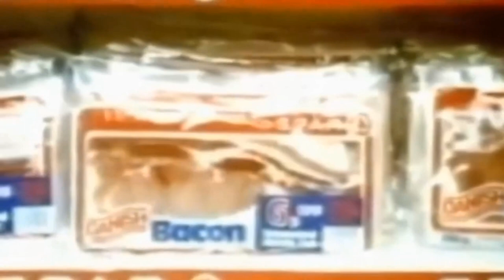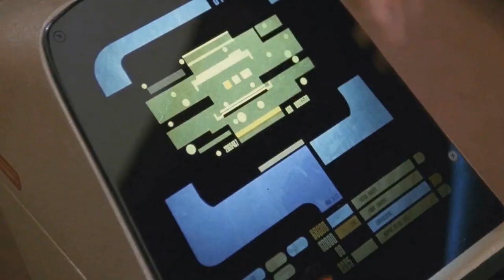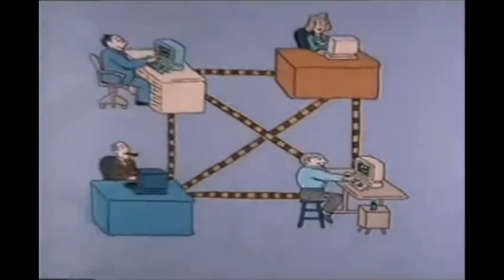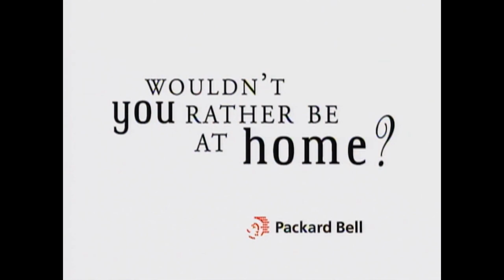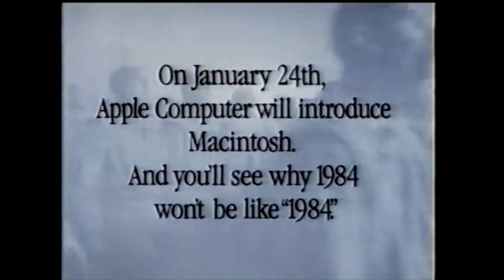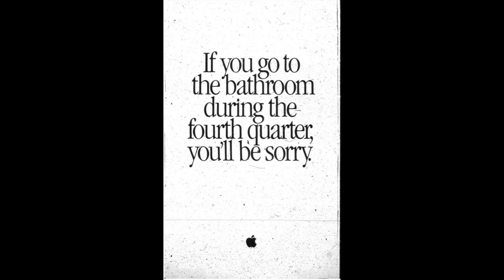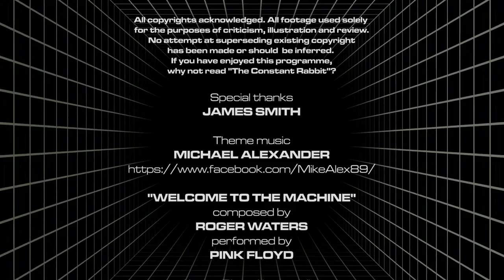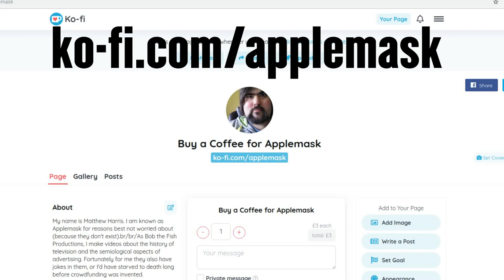The Hard Sell, Episode #142: More Technology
This episode: Presenterbot 7000 arrives with a shiny new voice to talk about more technological romances. IBM is painless, Packard Bell create Utopia, and Apple simply insult their entire customer base to their faces.